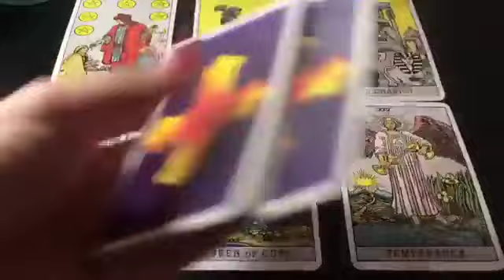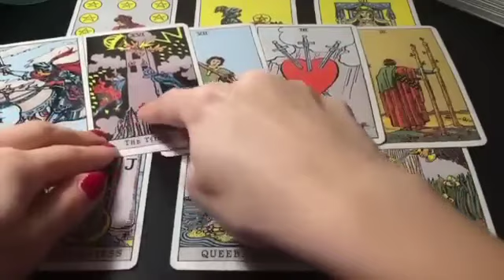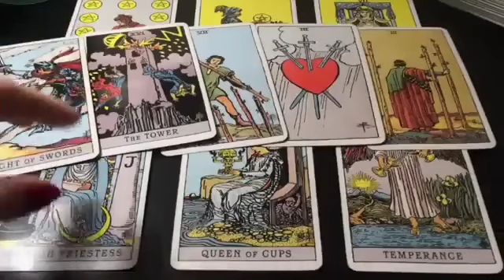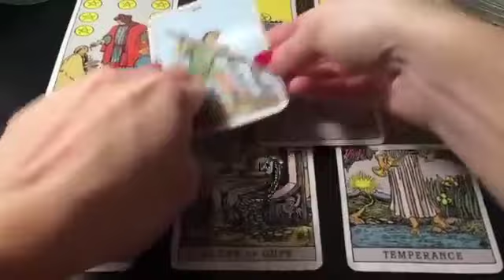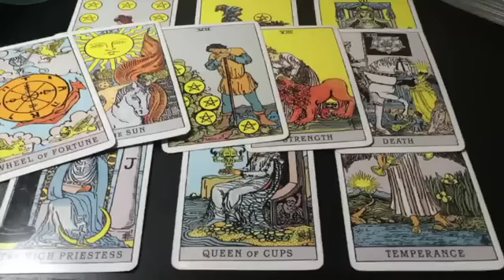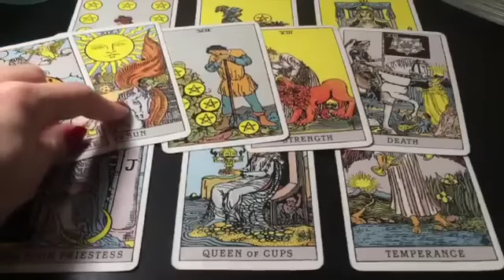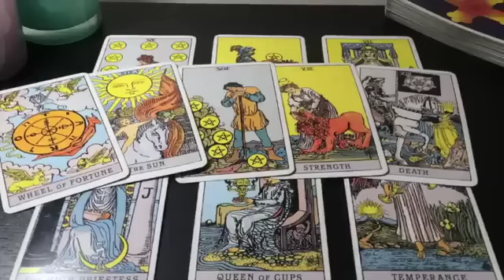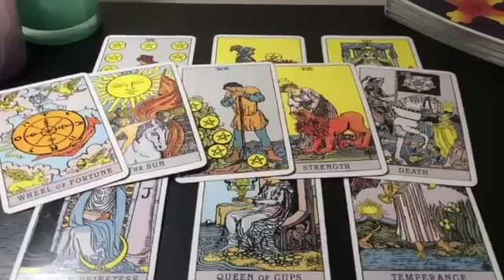CANCER SOMEONE IS FINALLY READY TO TELL YOU THIS! IT'LL BE INTENSE!🖤 1-7 JANUARY 2024 WEEKLY TAROT